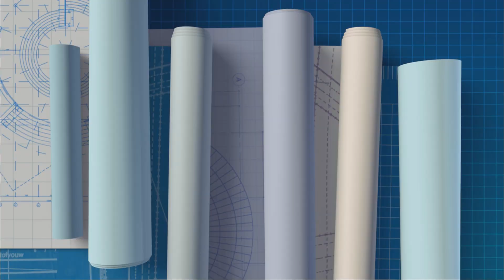House Tour #9 560K DP MAY 120SQM HOUSE & LOT KNA SA QC! | Valour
House Tour #9 560K DP MAY 120 SQM HOUSE & LOT KA NA SA QUEZON CITY!

Property Details:
• 2 Storey Brand New Town House
• 120 sqm floor area
• 72 sqm lot area
• 3 bedrooms
• 3 toilet & bath
• 1 Car Carport Garage
• Super Low Down Payment

Let best friends Dale and Jhay take you on a journey to help you achieve your perfect dream house in a fun, unique and exciting way by showing you different stunning properties that will surely fit your budget and needs. Not only that but they will also show you a step by step guide on how to make your ultimate dream house a reality.

Join our pursuit and always remember... Ang kinabukasan ay paghandaan, upang ang pangarap mong bahay ay makamtan. Only here at Valour!

xoxo